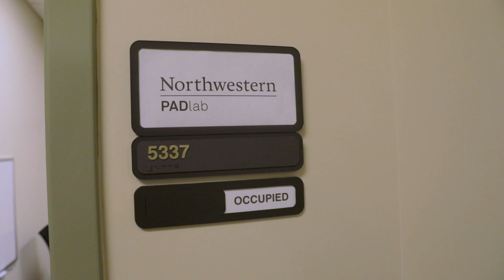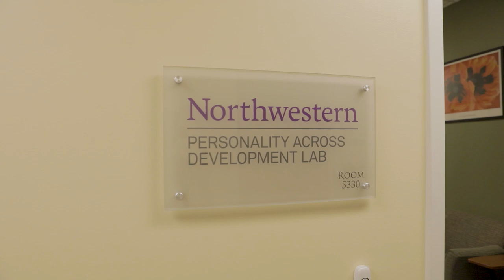New Knowledge for a Complex World: Jennifer Tackett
Professor of Psychology Jennifer Tackett discusses her research on self-control in adolescents, her "Game Changer" study on leadership skills in youth and the supportive research and teaching environment at Northwestern's Weinberg College of Arts and Sciences. ____